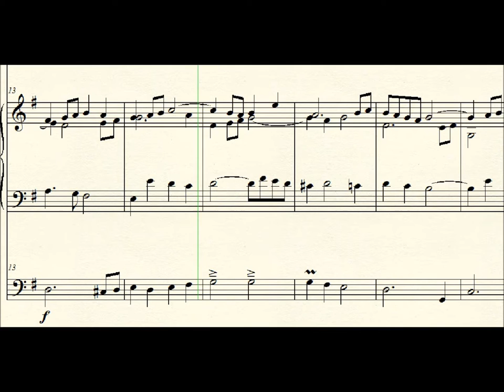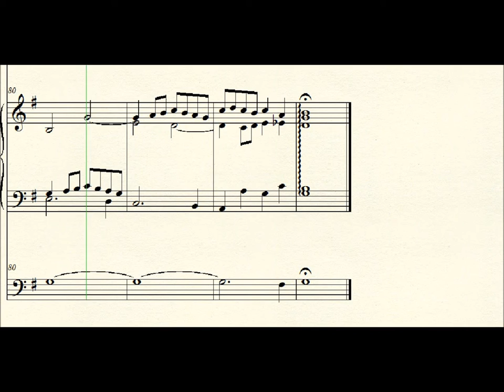DOK 8.2b - Fuga (For the beauty of the Earth)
Instrumentos: Violoncello solo e Piano
Compositor: Daniel Oliveira
Vitória-ES / Brasil